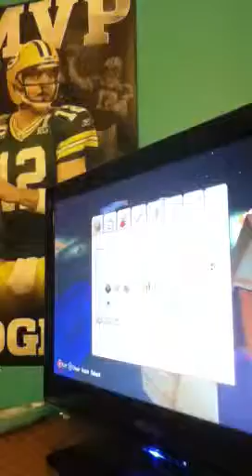Ethan's "Creative" World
Copycat